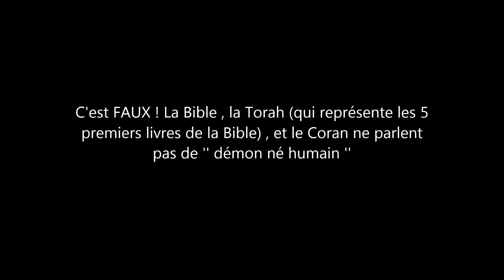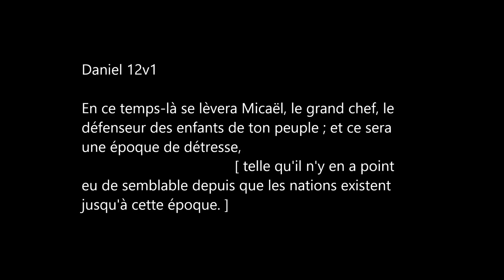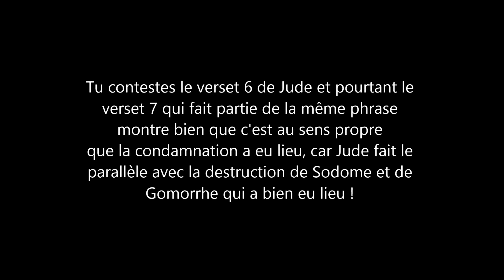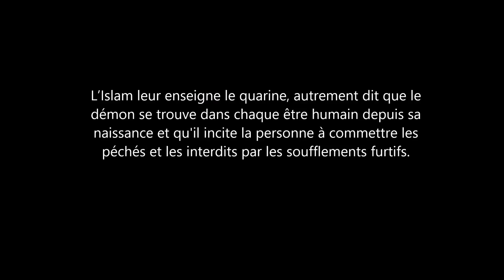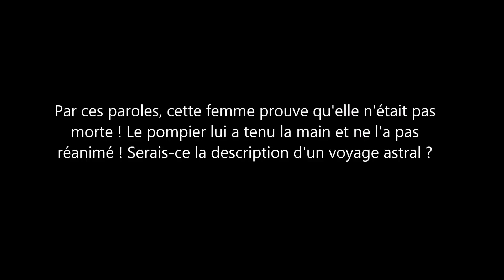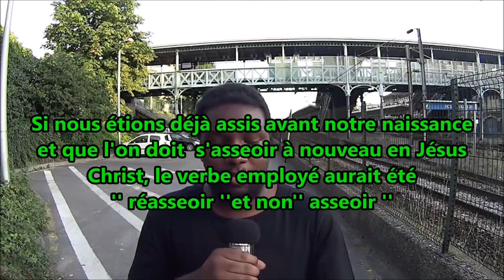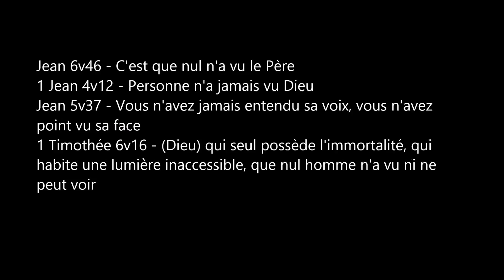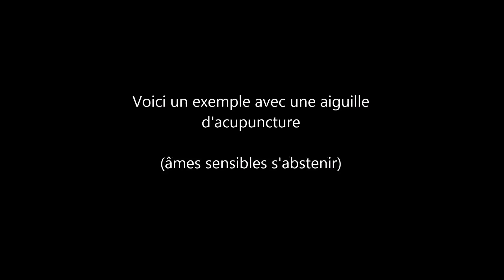E.Abété - Débunkage 5/5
Les fausses doctrines d'E.Abété